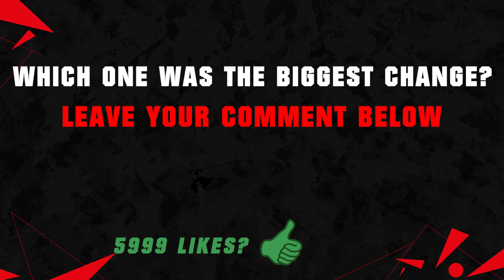THIS IS HOW FIFA LOOKED 5 YEARS AGO VS NOW! 😱🔥 ft. Ronaldo, Haaland, Mbappe…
FIFA 23 POV: FIFA 5 Years Ago VS Now! ft. Ronaldo, Haaland, Mbappe, Messi, Cristiano Ronaldo! Football Facts & EA Logic in FIFA History with FIFA 23 this is how fifa looked 5 years ago vs now fifa 18 vs fifa 23 challenge EA Sports FC FIFA 23 Game! With FIFA 22 Clubs like Real Madrid, Liverpool, Manchester United!

Today's Video is about: FIFA Facts POV FIFA World 5 Years ago in 2018 VS 2023 EA FC, FIFA 23 Trailer seen last shorts month, seen in football highlights & all the best FIFA Fun Facts & Football Fun Facts from clubs like, Barcelona, Chelsea, PSG, but also Leeds United & Manchester City! My FIFA Guys futcrunch, bford, danny aarons, Sanguina, Hyperx abdyudaya, fc motivate! Never miss anything about your favorite sports football/soccer! Provided by Austor!

Ronaldo FIFA 23
FIFA 23 Ratings
Haaland FIFA 23
Cristiano Ronaldo CR7 Manchester United
Mbappe FIFA 23
Messi FIFA 23
Ronaldo VS Messi
Haaland FIFA 23
FIFA 22 VS FIFA 23
FIFA 18 VS FIFA 23
First FIFA cards
FIFA 23 Gameplay
FIFA Evolution Hero Icon
AJ3 Danny Aarons
Mbappe What the Hell